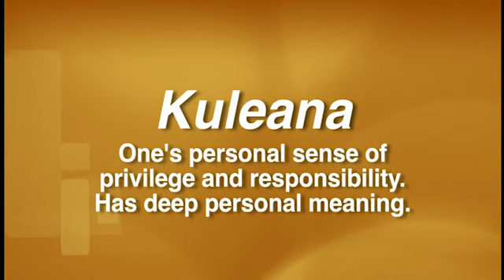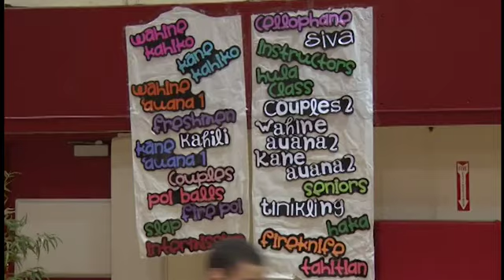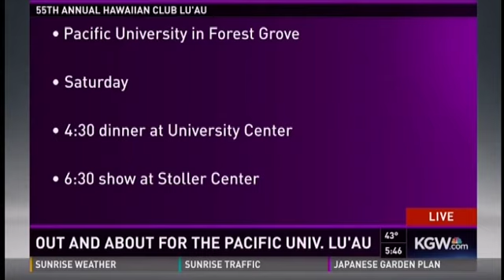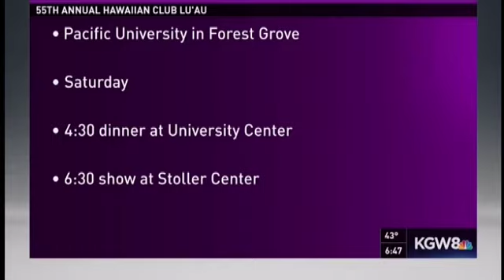2015 Pacific University NHOH Lu'au, Part 1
Take a step back in time with the Pacific University Nā Haumāna O Hawai‘i with this historic footage of the 2014 NHOH Lū‘au. This is Part 1 of 2.